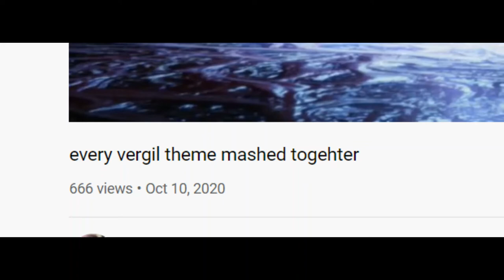unstoppable song combo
Happy World NGO Day! After the dang old week I've had, I learn that one of the worst videos I ever made hit the satan number. I'm pretty tired, so this is today's video. Whoops.
It's "better" with headphones, because that means that it's attacking your ears with different noises at different times.